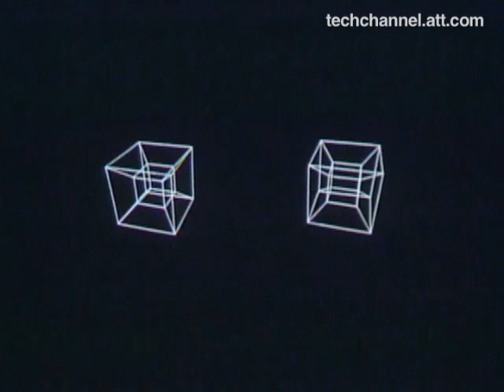Early 3D Computer Graphics From Bell Labs - AT&T Archives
Two of the earliest three-dimensional computer graphics films. The films' creator, A. Michael Noll, programmed the computer (most of this work in the Labs was done on an IBM 7094) to generate the correct stereoscopic imagery, and these images were printed side-by-side, frame by frame. They're intended for freeviewing in 3D — i.e. the three-dimensional image is created when one views the film while cross-eyed — no special devices required. Of course, the time/movement elements bring the film into the fourth dimension.

This 4D technique was also utilized for the opening credits to the 1968 Bell System film, Incredible Machine, in which Noll also appears.

Noll worked at Bell Labs until 1971; during his time there he explored many other 3D projects, including a 3D joystick, an interactive 3D display, and a 3D force-feedback device.